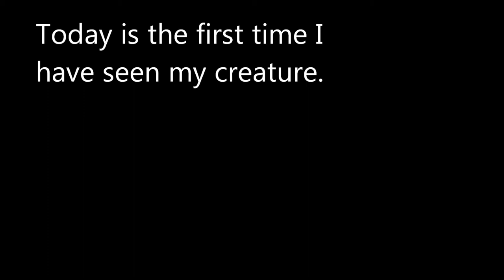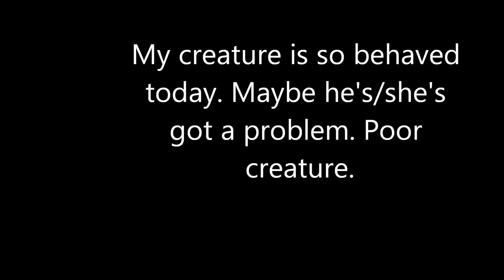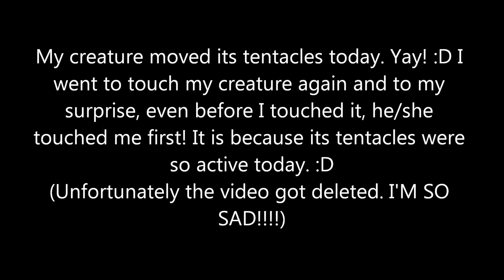Bio 11, 1-3, Biology Journal, Sea Anemone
Bio 11 project. :)